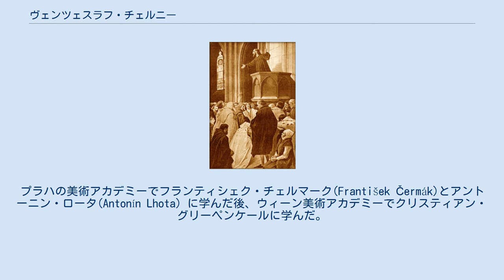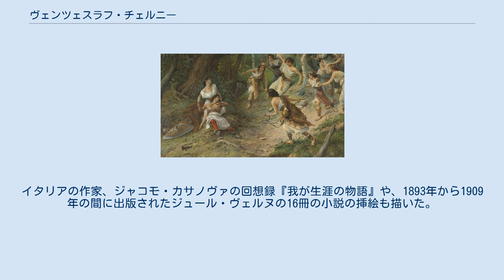ヴェンツェスラフ・チェルニー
ヴェンツェスラフ・チェルニー（Věnceslav Černý、1865年1月27日 - 1936年4月15日）はチェコのイラストレーター、画家である。
人気のある挿絵画家となり、多くの書籍の挿絵を描いた。
 現在のチェコ、中央ボヘミア州のベナツキ・ナト・イゼラ(Benátky nad Jizerou)に生まれた。
プラハの美術アカデミーでフランティシェク・チェルマーク(František Čermák)とアントーニン・ロータ(Antonín Lhota) に学んだ後、ウィーン美術アカデミーでクリスティアン・グリーペンケールに学んだ。
プラハやムラダー・ボレスラフ、ジェレズニツェなどで暮らした。
 「Zlatá Praha(黄金のプラハ)」や「Světozor(世界を見る)」などのチェコの雑誌や冒険小説のような書籍の挿絵を描いて人気があった。
チェコの出版社から出版された児童文学作家のリディア・チャルスカヤ、歴史小説家のアロイス・イラーセクやヘンリク・シェンキェヴィチ、冒険小説のカール・マイなどの書籍に挿絵を描いた。
イタリアの作家、ジャコモ・カサノヴァの回想録『我が生涯の物語』や、1893年から1909年の間に出版されたジュール・ヴェルヌの16冊の小説の挿絵も描いた。
 ムラダー・ボレスラフの病院で亡くなった。